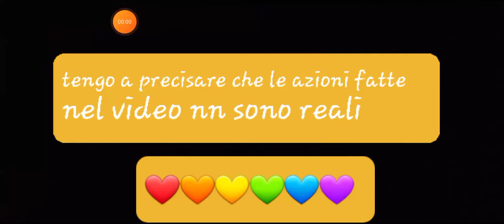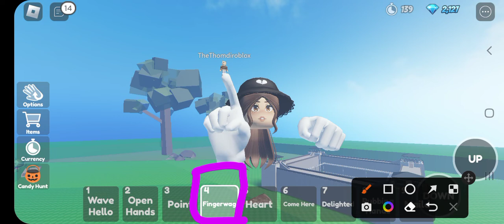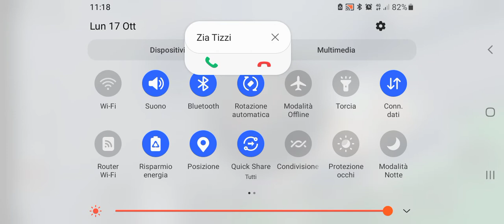parte due di me e thethom che giochiamo al nuovo game di roblox (serie)❤